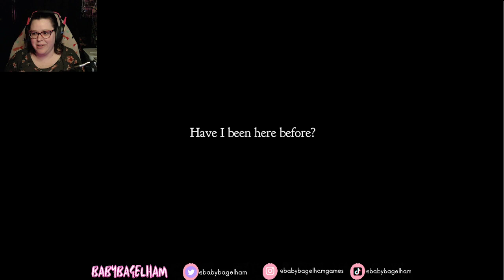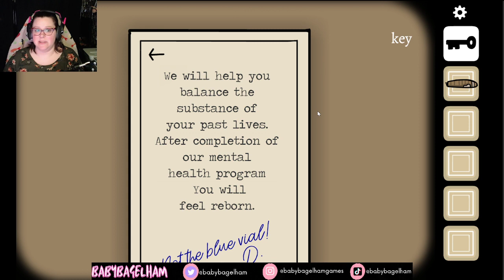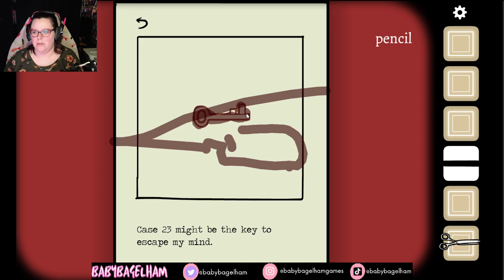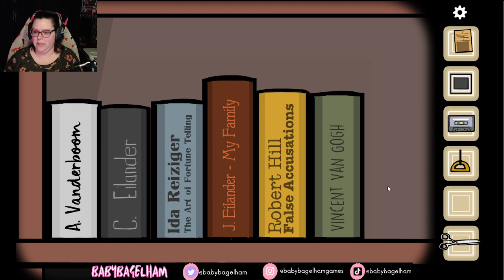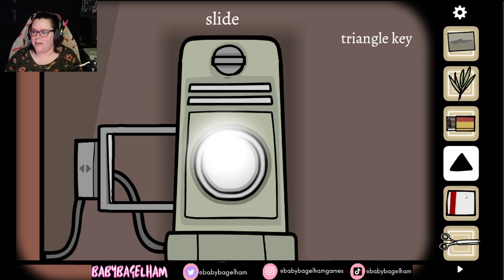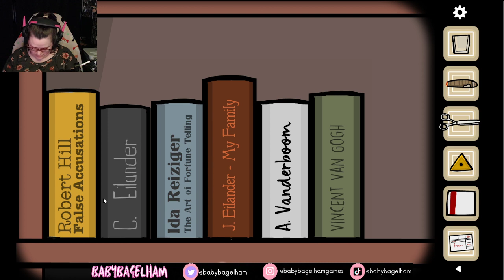BabyBagelHam Plays: Cube Escape: Paradox Pt. 1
VOD of BabyBagelHam playing Cube Escape: Paradox (Part One)!
Original Air Title: Lost in a Paradox...

Twitch.tv/Babybagelham